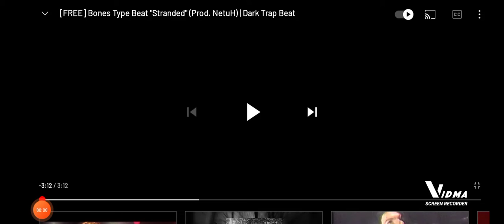Random ass freestyle